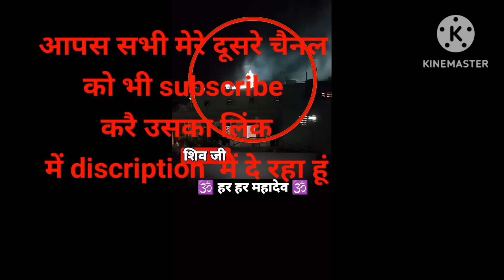🕉️ मंदिर के ऊपर दिखाई दिए भगवान शिव Live 🛑